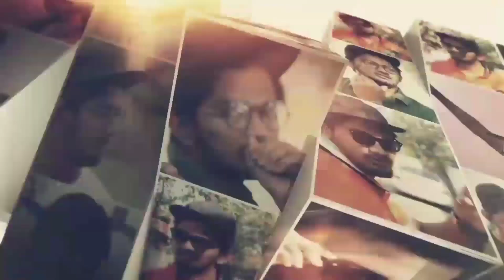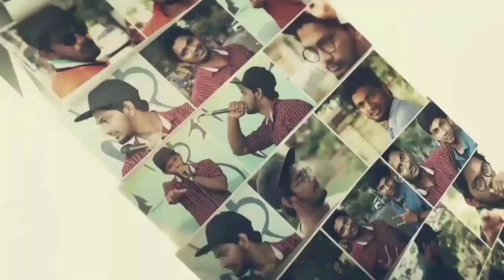Beatbox LIP BASS Variations | Tamil | Keshav Bbx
My complete guide to Beatbox Tutorial (in Tamil). This video will show you EXACTLY the In-depth “ LIP-BASS” variations.

I always read and reply to comments. Your feedback is welcomed and valued ***

HEY YOU CAN WATCH MY UPLOADED VIDEOS UPTO ♥ * 1080p *

How to Beatbox step by step. If you are searching for this terms in YouTube, then kudos to all. You have found the right YouTube Channel to learn and talk Beatbox in 2020.
Stay Home Stay Safe!
Happy Beatboxing!